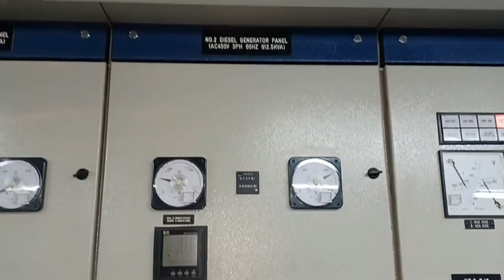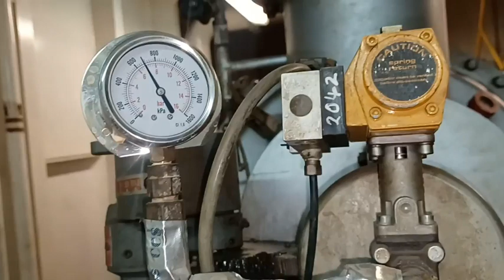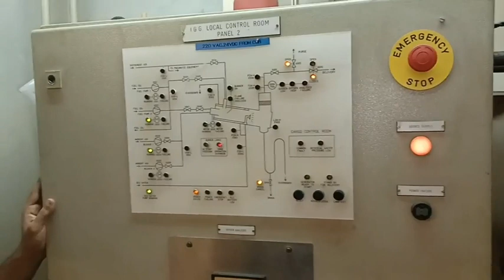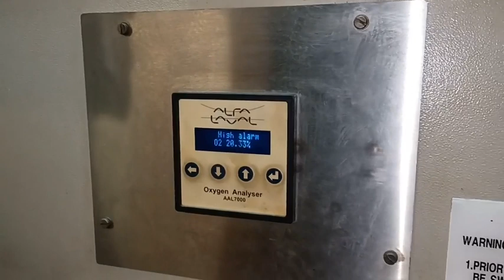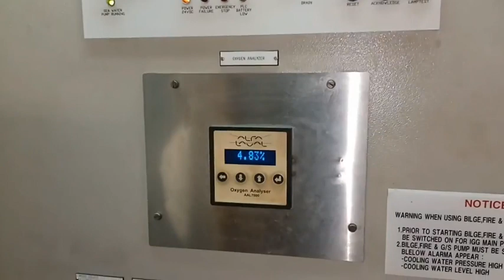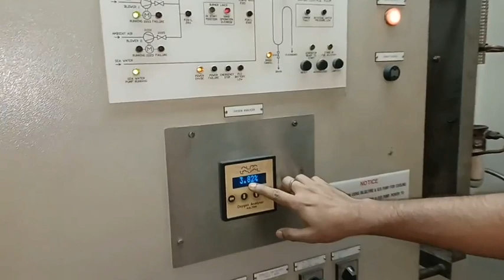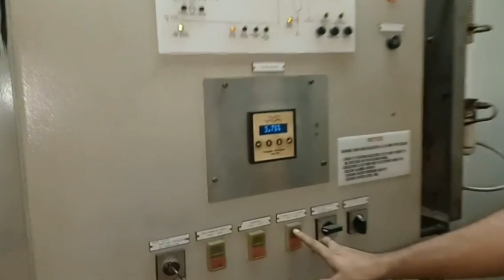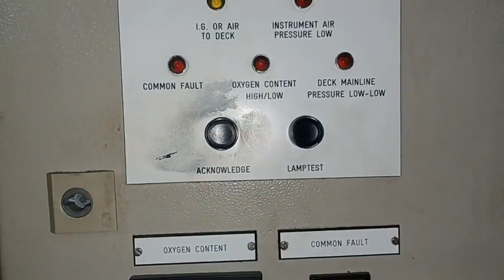How Ho IGG procedure ll IGG Starting Procedure ll IGG System kaise Chalu kare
please my YouTube channel please subscribe my channel mere doston Mere channel ko subscribe karo mere doston Bhagwan usko sab Kuchh deta hai jo apan dusron ko help Karte Hain Meri help karo aur mere channel ko subscribe karo main bahut Achcha Achcha videos dalta hun aur mere doston aapko Jay Meri video acchi lagti hai to like aur comment Karke batao Ki Main अच्छी-अच्छी video Banaunga aap mere channel ko subscribe Karoge To Main aapko Dil Se Dua dunga

igg_ starting_procedure